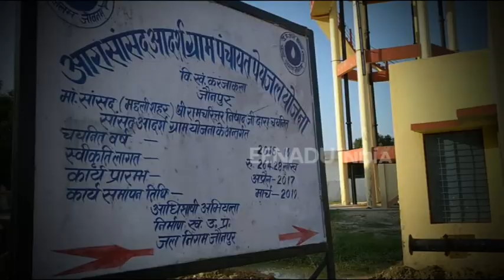जौनपुर : साढ़े 4 साल बाद भी गोद लिए गांव को है सांसद के विकास का इंतजार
जौनपुर : पीएम मोदी ने देश के सभी सांसदों को अपने क्षेत्र के 2 गांव को गोद लेकर उनका चौमुखी विकास करने की योजना प्रधानमंत्री ने बनाई. इसके तहत जौनपुर के मछली शहर के सांसद रामचरित्र निषाद ने भी 2 गांव को गोद लिए, जिनमें आरा गांव भी शामिल है लेकिन इस गांव के हालात साढ़े 4 साल बाद भी नहीं बदले हैं.